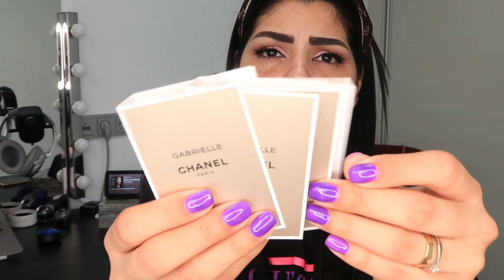Mi Experiencia comprando Maquillaje de Lujo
Hola mis niñitas feliz viernes, les deseo un super mega fin de semana, a comer rico, a consentirse y a quererse un monton que ha sido una semana genial...